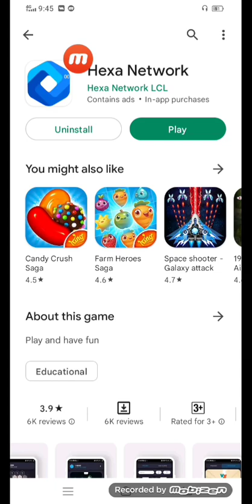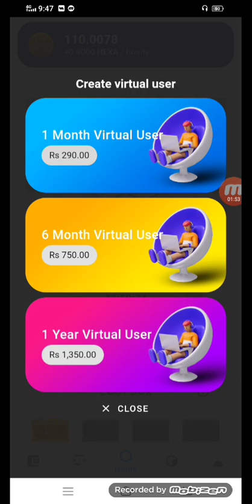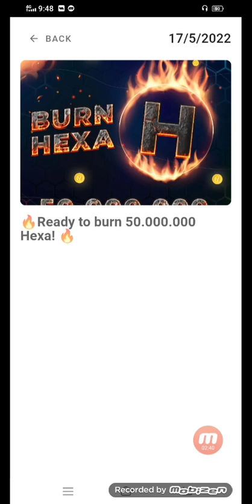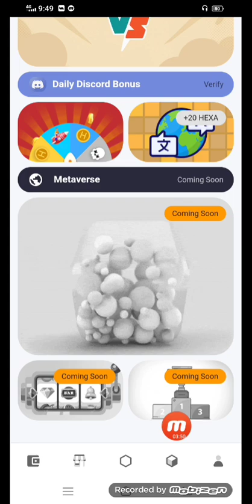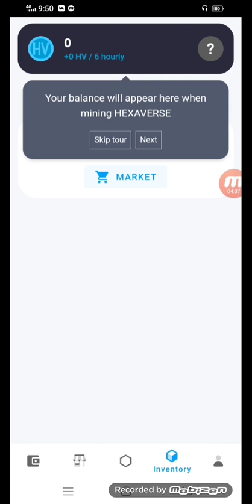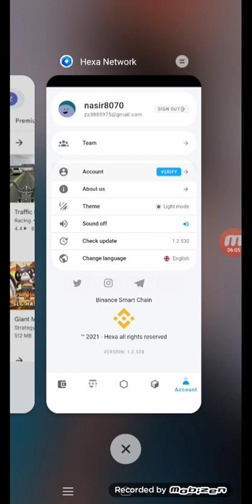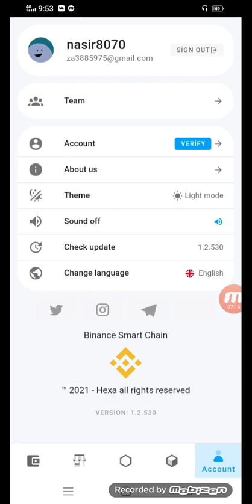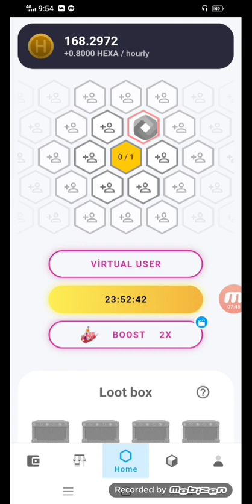Hexa Network Withdraw proof / Hexa Network Best Earning Site / Hexa Network Create Wallet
live proof vedio
like vedio.
share vediio.
comment vedio.
..All..Thanks..bro..